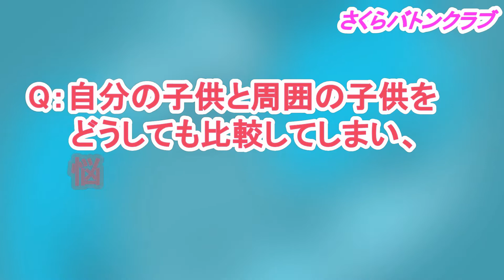2022年、明けましておめでとうございます！🎍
【質問】自分の子どもと周囲の子供をどうしても比較してしまい、悩んでしまう…

※生徒が理解しやすくする為、当クラブ独自の名称に変更している技があります。公認テキストを見ながら動画で一緒に復習しましょう！

制作著作：さくらバトンクラブ代表 簾田武志先生（ミスターたけし）

★人気のおすすめチャンネル★